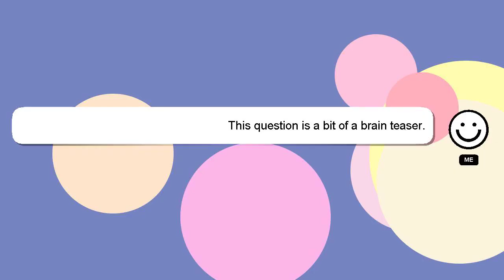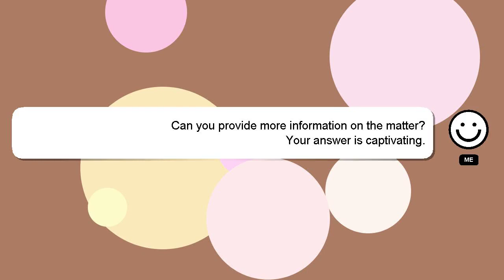How to play flow by shawn james?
A short overview of who I am, Good day, I am Delphi. Let me help you get the answers you need to your questions. - How to play flow by shawn james?

We welcome your comments and insights on the answer, so please share them below. Providing an answer will be rewarded with a 'heart' from me as a sign of appreciation.

*2 What we are experimenting :*